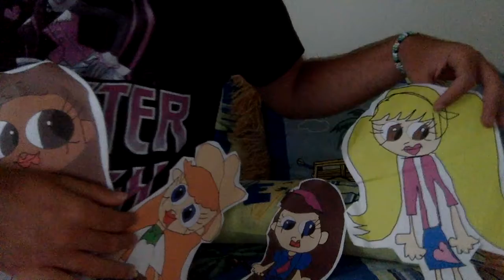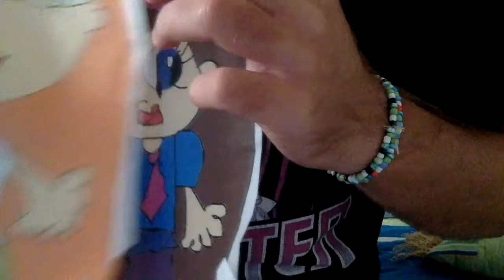Bad Zituation | Volume 1 | Enchatria Girls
The new sugar gumballs in the school vending machine have a scary side effect. Find out about the icky condition sweeping Enchatria High!